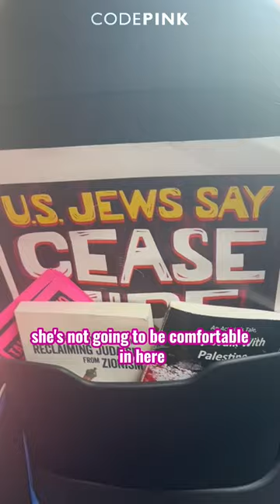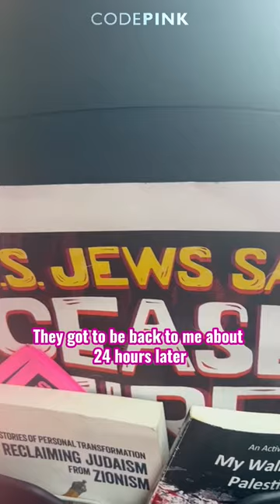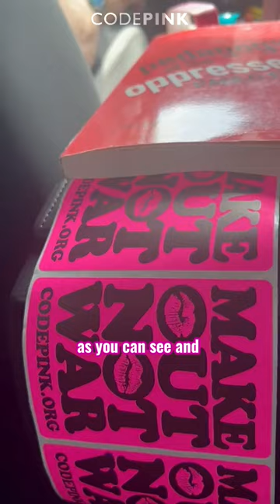Lyft Fires Driver for "US Jews Say Ceasefire" Sign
Apparently, standing against genocide is a fireable offense for Lyft.

This weekend, Lyft fired our member Sergei for having a “US Jews Say Ceasefire” sign in his backseat, stripping him of his livelihood over a single person who was “uncomfortable.”